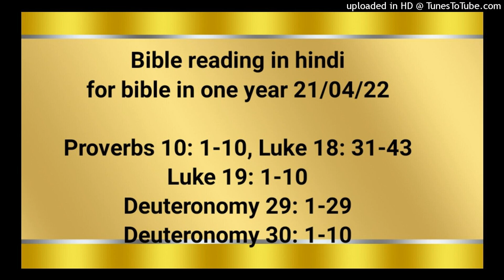Bible reading in hindi for bible in one year 21/04/22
Proverbs 10: 1-10
Luke 18: 31-43
Luke 19: 1-10
Deuteronomy 29: 1-29
Deuteronomy 30: 1-10

सुलैमान के नीतिवचन। बुद्धिमान पुत्र से पिता आनन्दित होता है, परन्तु मूर्ख पुत्र के कारण माता उदास रहती है। दुष्‍टों के रखे हुए धन से लाभ नहीं होता, परन्तु धर्म के कारण मृत्यु से बचाव होता है। धर्मी को यहोवा भूखों मरने नहीं देता, परन्तु दुष्‍टों की अभिलाषा वह पूरी होने नहीं देता। जो काम में ढिलाई करता है, वह निर्धन हो जाता है, परन्तु काम–काजी लोग अपने हाथों के द्वारा धनी होते हैं। जो बेटा धूपकाल में बटोरता है वह बुद्धि से काम करनेवाला है, परन्तु जो बेटा कटनी के समय भारी नींद में पड़ा रहता है, वह लज्जा का कारण होता है। धर्मी पर बहुत से आशीर्वाद होते हैं, परन्तु उपद्रव दुष्‍टों का मुँह छा लेता है। धर्मी को स्मरण करके लोग आशीर्वाद देते हैं, परन्तु दुष्‍टों का नाम मिट जाता है। जो बुद्धिमान है, वह आज्ञाओं को स्वीकार करता है, परन्तु जो बकवादी और मूढ़ है, वह पछाड़ खाता है। जो खराई से चलता है वह निडर चलता है, परन्तु जो टेढ़ी चाल चलता है उसकी चाल प्रगट हो जाती है। जो नैन से सैन करता है उस से औरों को दु:ख मिलता है, और जो बकवादी और मूढ़ है, वह पछाड़ खाता है।

फिर उसने बारहों को साथ ले जाकर उनसे कहा, “देखो, हम यरूशलेम को जाते हैं, और जितनी बातें मनुष्य के पुत्र के लिये भविष्यद्वक्‍ताओं के द्वारा लिखी गई हैं, वे सब पूरी होंगी। क्योंकि वह अन्य जातियों के हाथ में सौंपा जाएगा, और वे उसे ठट्ठों में उड़ाएँगे; और उसका अपमान करेंगे, और उस पर थूकेंगे, और उसे कोड़े मारेंगे, और घात करेंगे; और वह तीसरे दिन जी उठेगा।” पर उन्होंने इन बातों में से कोई बात न समझी; और यह बात उनसे छिपी रही, और जो कहा गया था वह उनकी समझ में न आया। जब वह यरीहो के निकट पहुँचा, तो एक अन्धा सड़क के किनारे बैठा हुआ भीख माँग रहा था। वह भीड़ के चलने की आहट सुनकर पूछने लगा, “यह क्या हो रहा है?” उन्होंने उसको बताया, “यीशु नासरी जा रहा है।” तब उसने पुकार के कहा, “हे यीशु, दाऊद की सन्तान, मुझ पर दया कर!” जो आगे–आगे जा रहे थे, वे उसे डाँटने लगे कि चुप रहे; परन्तु वह और भी चिल्‍लाने लगा, “हे दाऊद की सन्तान, मुझ पर दया कर!” तब यीशु ने खड़े होकर आज्ञा दी कि उसे मेरे पास लाओ, और जब वह निकट आया तो उसने उससे पूछा, “तू क्या चाहता है कि मैं तेरे लिए करूँ?” उसने कहा, “हे प्रभु, यह कि मैं देखने लगूँ।” यीशु ने उससे कहा, “देखने लग; तेरे विश्‍वास ने तुझे अच्छा कर दिया है।” तब वह तुरन्त देखने लगा और परमेश्‍वर की बड़ाई करता हुआ उसके पीछे हो लिया; और सब लोगों ने देखकर परमेश्‍वर की स्तुति की।

वह यरीहो में प्रवेश करके जा रहा था। वहाँ जक्‍कई नामक एक मनुष्य था जो चुंगी लेनेवालों का सरदार था और धनी था। वह यीशु को देखना चाहता था कि वह कौन सा है। परन्तु भीड़ के कारण देख न सकता था, क्योंकि वह नाटा था। तब उसको देखने के लिये वह आगे दौड़कर एक गूलर के पेड़ पर चढ़ गया, क्योंकि यीशु उसी मार्ग से जाने वाला था। जब यीशु उस जगह पहुँचा, तो ऊपर दृष्‍टि करके उससे कहा, “हे जक्‍कई, झट उतर आ; क्योंकि आज मुझे तेरे घर में रहना अवश्य है।” वह तुरन्त उतरकर आनन्द से उसे अपने घर ले गया। यह देखकर सब लोग कुड़कुड़ाकर कहने लगे, “वह तो एक पापी मनुष्य के यहाँ जा उतरा है।” जक्‍कई ने खड़े होकर प्रभु से कहा, “हे प्रभु, देख, मैं अपनी आधी सम्पत्ति कंगालों को देता हूँ, और यदि किसी का कुछ भी अन्याय करके ले लिया है तो उसे चौगुना फेर देता हूँ।” तब यीशु ने उससे कहा, “आज इस घर में उद्धार आया है, इसलिये कि यह भी अब्राहम का एक पुत्र है। क्योंकि मनुष्य का पुत्र खोए हुओं को ढूँढ़ने और उनका उद्धार करने आया है।”

व्यवस्थाविवरण 29; 1‭ से 29 तक
इस्राएलियों से जो वाचा बाँधने की आज्ञा यहोवा ने मूसा को मोआब के देश में दी उसके ये ही वचन हैं, और जो वाचा उसने उनसे होरेब पहाड़ पर बाँधी थी यह उससे अलग है। फिर मूसा ने सब इस्राएलियों को बुलाकर कहा, “जो कुछ यहोवा ने मिस्र देश में तुम्हारे देखते फ़िरौन और उसके सब कर्मचारियों, और उसके सारे देश से किया वह तुम ने देखा है; वे बड़ी बड़ी परीक्षाएँ, और चिह्न, और बड़े बड़े चमत्कार तेरी आँखों के सामने हुए; परन्तु यहोवा ने आज तक तुम को न तो समझने की बुद्धि, और न देखने की आँखें, और न सुनने के कान दिए हैं। मैं तो तुम को जंगल में चालीस वर्ष लिए फिरा; और न तुम्हारे तन पर वस्त्र पुराने हुए, और न तेरी जूतियाँ तेरे पैरों में पुरानी हुईं; रोटी जो तुम नहीं खाने पाए, और दाखमधु और मदिरा जो तुम नहीं पीने पाए, वह इसलिये हुआ कि तुम जानो कि मैं यहोवा तुम्हारा परमेश्‍वर हूँ। और जब तुम इस स्थान पर आए, तब हेशबोन का राजा सीहोन और बाशान का राजा ओग, ये दोनों युद्ध के लिये हमारा सामना करने को निकल आए, और हम ने उनको जीतकर उनका देश ले लिया; और रूबेनियों, गादियों, और मनश्शे के आधे गोत्र के लोगों को निज भाग करके दे दिया। इसलिये इस वाचा की बातों का पालन करो, ताकि जो कुछ करो वह सफल हो। “आज क्या वृद्ध लोग, क्या सरदार, तुम्हारे मुख्य मुख्य पुरुष, क्या गोत्र गोत्र के तुम सब इस्राएली पुरुष, क्या तुम्हारे बाल बच्‍चे और स्त्रियाँ, क्या लकड़हारे, क्या पनभरे, क्या तेरी छावनी में रहनेवाले परदेशी, तुम सब के सब अपने परमेश्‍वर यहोवा के सामने इसलिये खड़े हुए हो, कि जो वाचा तेरा परमेश्‍वर यहोवा आज तुझ से बाँधता है, और जो शपथ वह आज तुझ को खिलाता है, उसमें तू साझी हो जाए; इसलिये कि उस वचन के अनुसार जो उसने तुझ को दिया, और उस शपथ के अनुसार जो उसने अब्राहम, इसहाक, और याक़ूब, तेरे पूर्वजों से खाई थी, वह आज तुझ को अपनी प्रजा ठहराए, और आप तेरा परमेश्‍वर ठहरे। फिर मैं इस वाचा और इस शपथ में केवल तुम को नहीं, परन्तु उनको भी, जो आज हमारे संग यहाँ